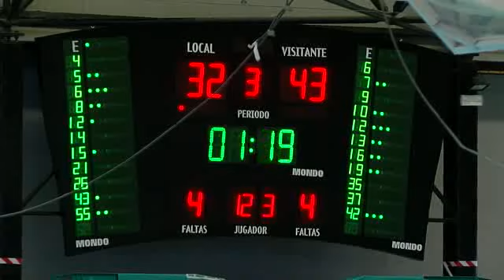LEBPlata8J INSTITUTO DE FERTILIDAD CLÍNIC...,54 - 59,ACEITUNAS FRAGATA MORON... (22/11/2015)